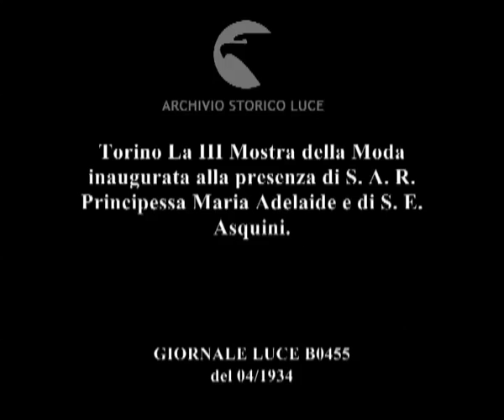Torino La III Mostra della Moda inaugurata alla presenza di S. A. R. Principessa Maria Adelaide e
Descrizione sequenze:la principessa e la contessa vengono accolte da autorità nel cortile della mostra ; oggetti in esposizione nei padiglioni: modellini, vestiti su manichini, scarpe ; la principessa visita i padiglioni ; valige, cappelli in esposizione, ; le autorità risalgono in macchina ;